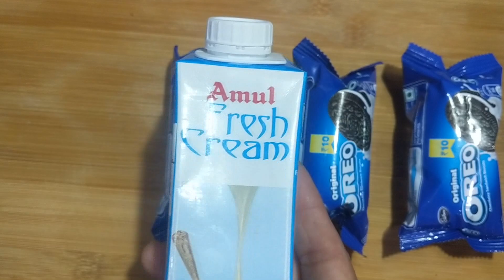ચોકોબાર chocobar ice cream મેકર વિના ચોકોબાર બનાવવાની રીત choco bar recipe chocobar icecream recipe